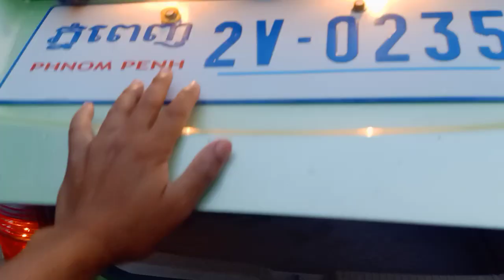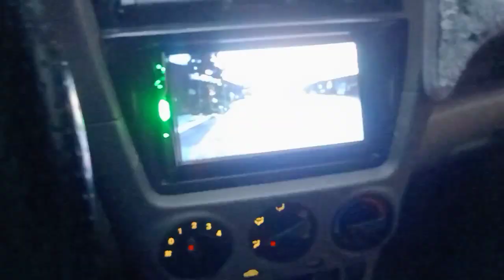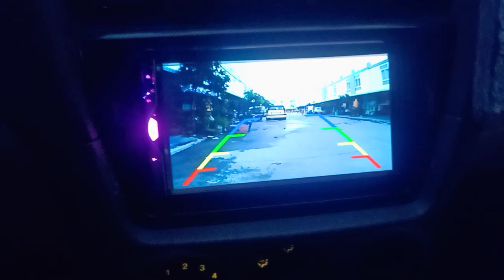Morning 05 Full/ឡានស្អាតខ្ចីម៉ាសុីនអេម/សាច់ដែកអត់ពុកច្រេះ/$4900ត/0963460007/068611125/099790013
If you want to like any car, you can comment at the bottom of the video, our team will go down to help record it for sure, below are many cars for sale, please click មើល